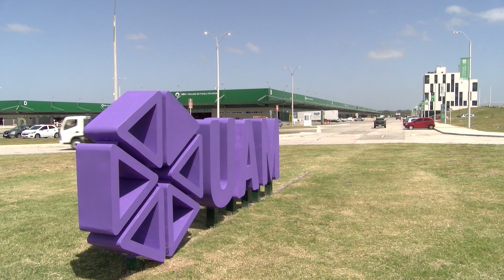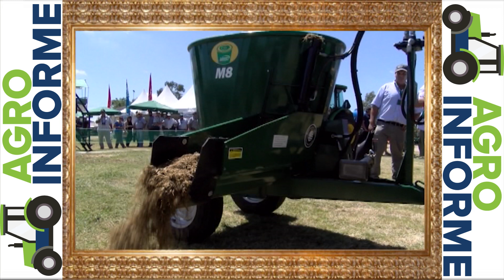BLOQUE 1 VIERNES 26 DE ABRIL DE 2024